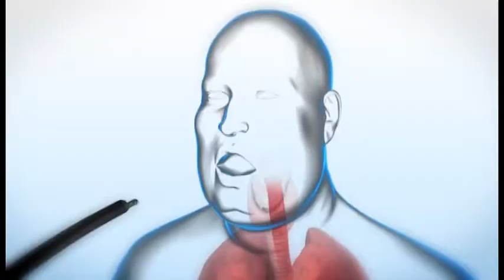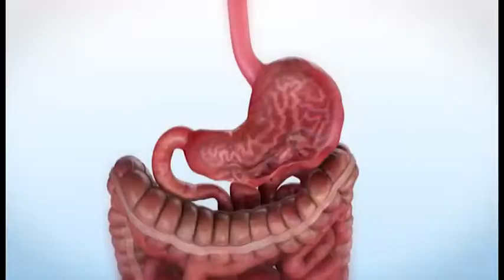Jornal Câmara Notícia 03/11/2017